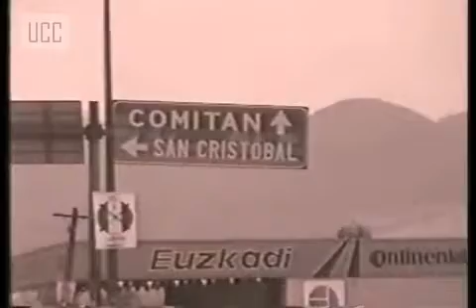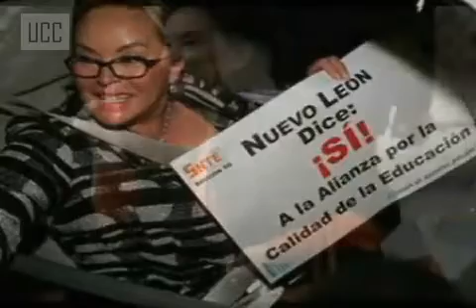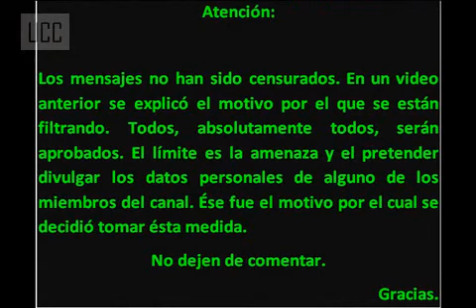Elba Esther y sus declaraciones contra las madres de familia trabajadoras.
De la maestra con cariño.